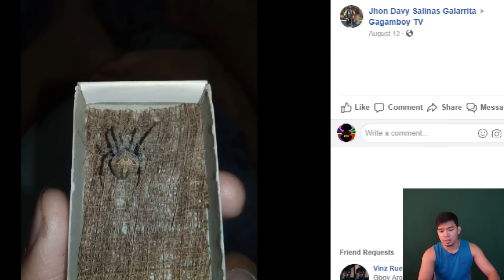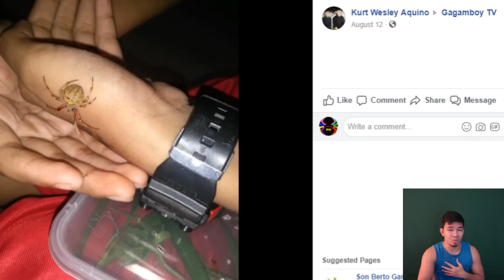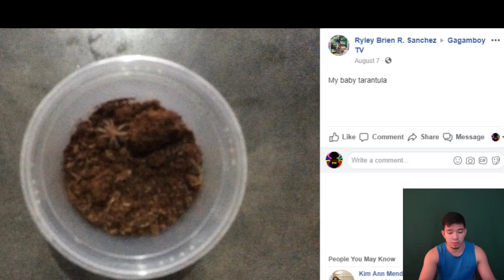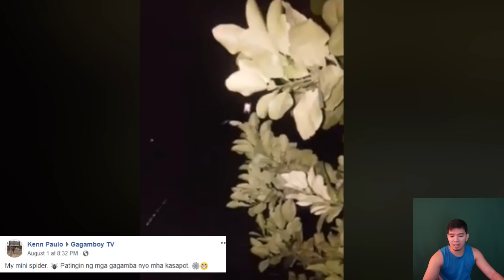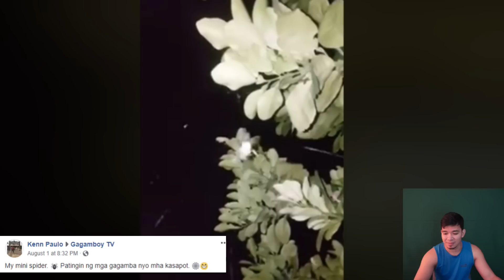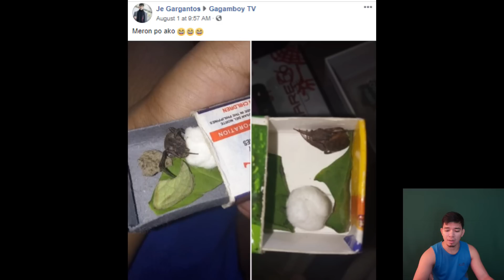SAMON,GENSAN G AND CEBU G!!!**GAGAMBA**(SPIDER HUNTING)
GAGAMBA,SPIDER HUNT,SPIDERHUNT,SPIDER HUNTING,GAGAMBA HUNTING,

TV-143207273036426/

YOU CAN SEND YOUR GIFTS/PRODUCTS TO BE FEATURED ON MY CHANNEL
MY NAME: YVN KYTZ JABOLI
ADDRESS:  KIMLI BUILDING  PAS ASA st.
 ANABU 1C IMUS CITY CAVITE

OR ANY REMITANCE CENTER
NAME: YVN KYTZ JABOLI
ADDRESS: IMUS CITY CAVITE
OR ON GAGAMBOY TV FB ACCOUNT!!

HAPPY HUNTING!!